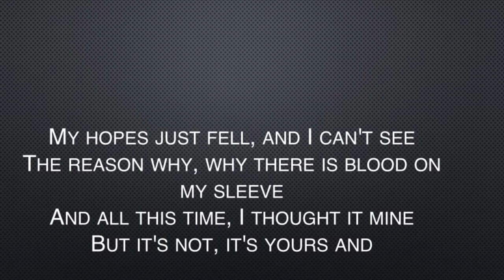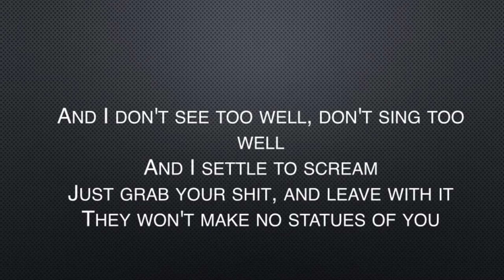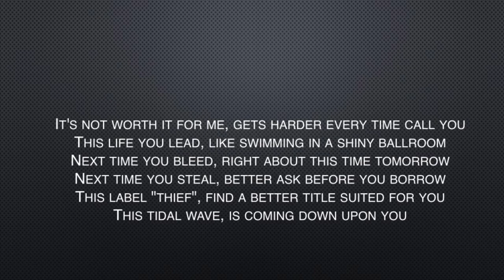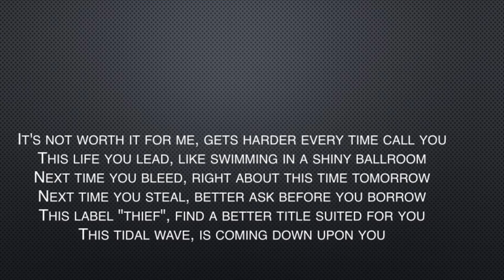Nickelback | Hangnail (Lyrics)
Created on: Monday, Jan. 10, 2022